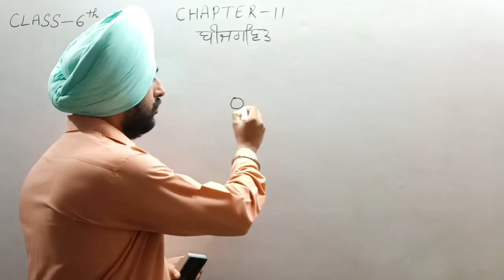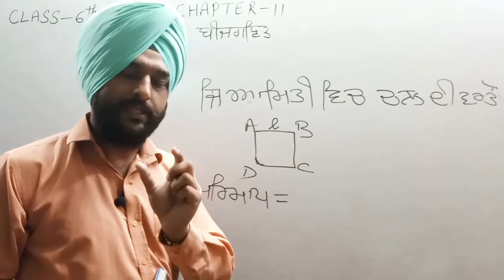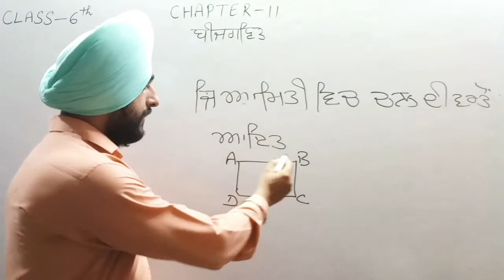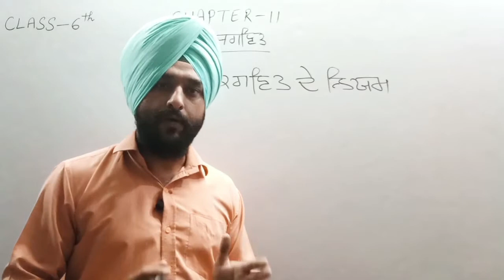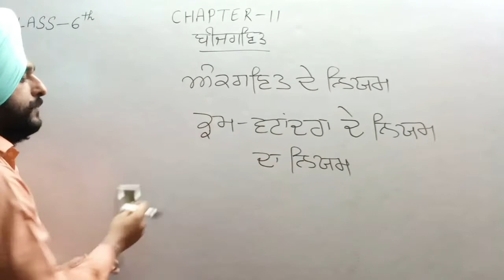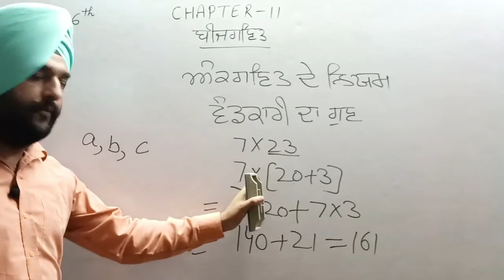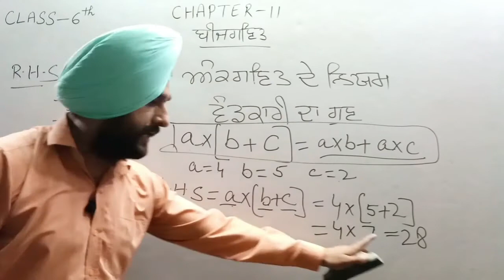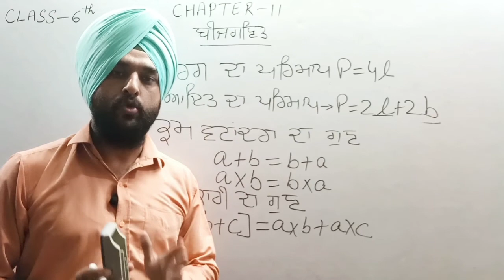Use of Variables in Common Rules from Arithmetic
Copy of  Pb 2430 L004 Math C6 Ch11 Use of Variables in Common Rules from Arithmetic 29-13